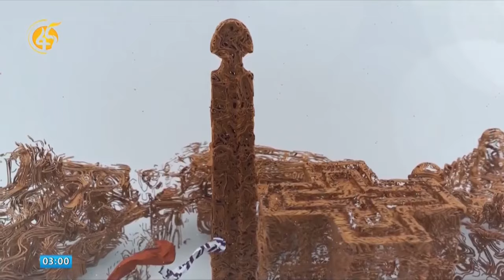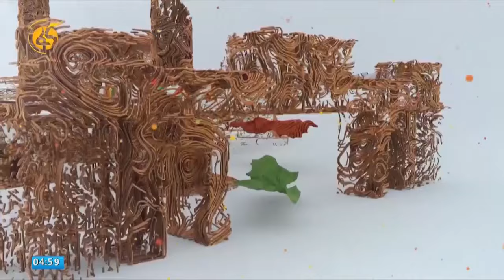ማማር በሀገር - በቡኖ በደሌ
ባህላዊና ታሪካዊ ትውፊቶች፣ የተለያዩ ስፍራዎች፣ የኪነት ቡድኖች ሙዚቃና ሌሎችም ዝግጅቶች ተዳሰውበታል